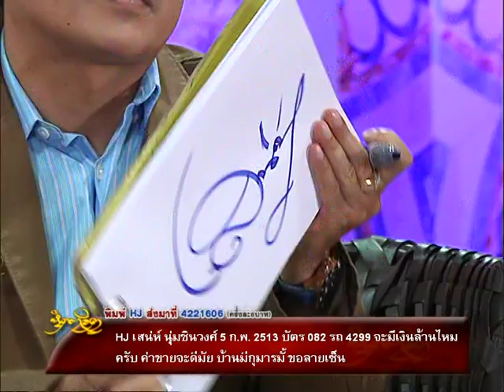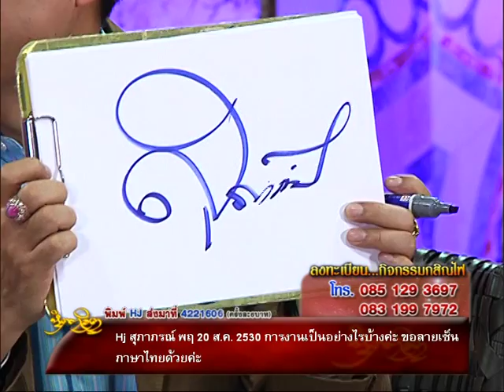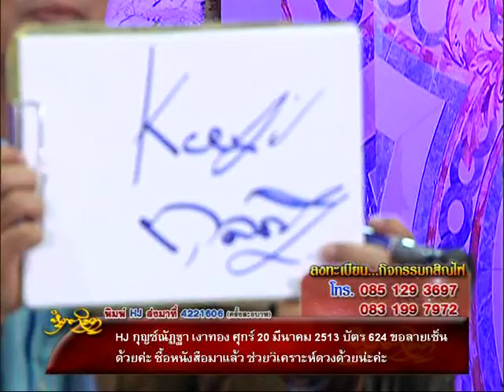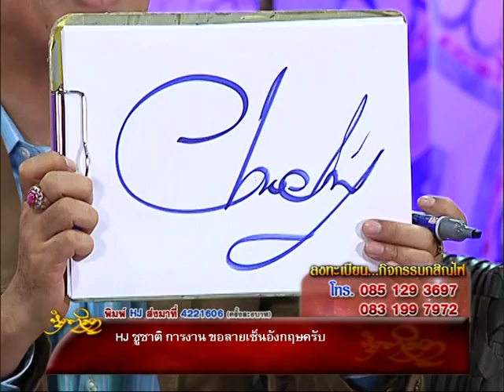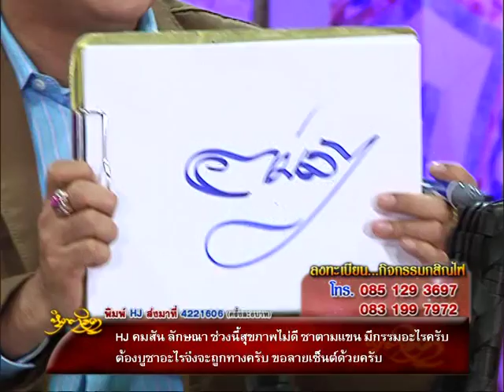รายการหัตถจิต | 24/07/58 | EP 2/4